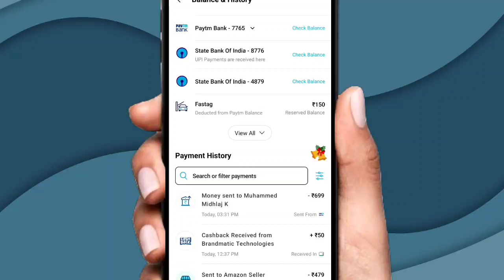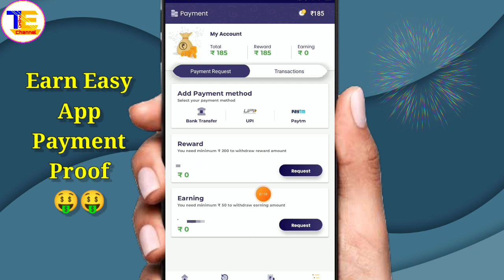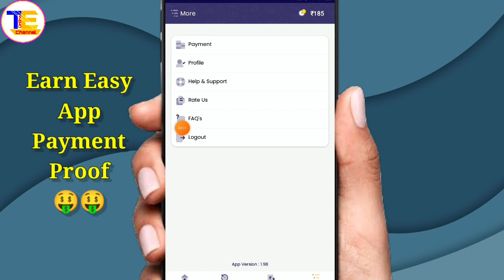Earn Easy App Payment Proof | Earn Easy App Withdrawal Proof | EarnEasy App Today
☑️Earn Easy App Se Paise Kaise Kamaye | Earn Easy App Full Details 2022 | ₹500/- 10 मिनट में Paytm😍 App Paytm Self Earning App 2022 | Refer & Earn Earning App🎁 | New Earning App Today😍

Topic ---

1) New earning app today
2) How to make money online
3) Mobile se paise kaise kamaye
4) Earn money without investment
5) How to earn money from earn easy app
6) earn easy app se paise kaise kamaye
7) earn easy app se paise kaise kamaye 2022
8) how to earn money in earn easy app
9) earn easy app unlimited refer bypass
10) earn easy app refer and earn kaise kare
11) earn easy app 50 Cashback kaise le
13) how to get money from earn easy app
14) Paytm Cash earning app 2022
15) how to earn more money in earn easy app
16) earn easy app payment proof
17) earn easy app
18) earn easy app unlimited earning
19) earn easy app ko kaise use kare

earning app
2022 best self earning app

Hastags:---